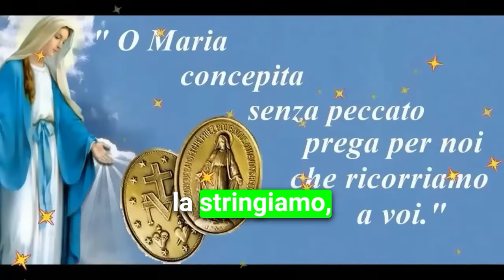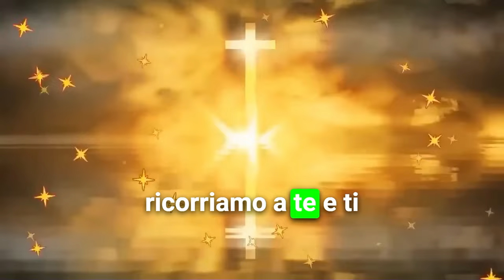Supplica POTENTE alla Madonna della Medaglia Miracolosa, Sesto giorno della SANTISSIMA Novena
Supplica potente alla madonna della medaglia miracolosa, da recitare oggi in occasione del Sesto giorno della novena dedicata alla Santissima

Recitiamo la Novena alla Madonna della Medaglia Miracolosa, in comunione con i fratelli e le sorelle del Santuario della Vergine del Silenzio, ad Avezzano, in Abruzzo, ed anche con tutti gli uomini  e le donne di buona volontà.

Nel nome

O Vergine Immacolata della Medaglia Miracolosa, che, mossa a pietà dalle nostre miserie, scendesti dal cielo per mostrarci quanta parte prendi alle nostre pene e quanto ti adoperi per stornare da noi i castighi di Dio e impetrarci le sue grazie, muoviti a pietà della presente nostra necessità; consola la nostra afflizione e concedici la grazia che ti domandiamo.

O Maria concepita senza peccato prega per noi che ricorriamo a te!